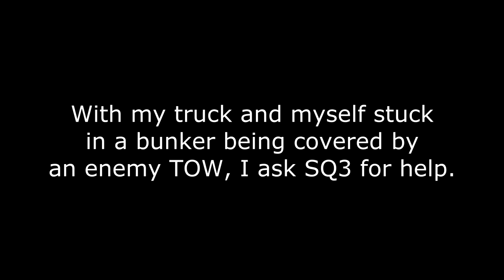Project Reality v1.3.9 - The Little Things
Project Reality doesn't always need lots of kills and action to be great; sometimes it's all about saving a truck.

"Project Reality (PR) is a modification for the retail Battlefield 2 multi-player PC game. Project Reality's aim is to create a more realistic combat environment than standard Battlefield 2, and place a greater emphasis on teamwork and cooperation.

Most of the aspects of Battlefield 2 that have the capacity to be modified have been tweaked, or completely overhauled, to reflect their real life counterparts, for increased realism. Ballistics have for example also been audited to reflect those of real weapons, including characteristics such as damage, deviation and bullet drop depending on a weapon systems calibre.

Since EA and DICE no longer support Battlefield 2 and is no longer being played online, the Project Reality team made PR:BF2 a standalone game. No longer is a installation of Battlefield 2 required and we have implemented our own online account system for online play."